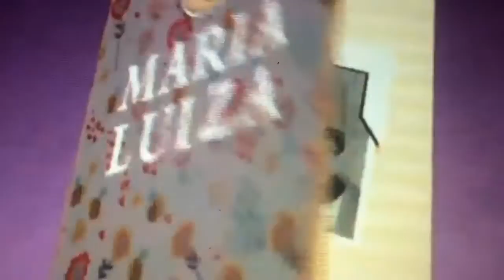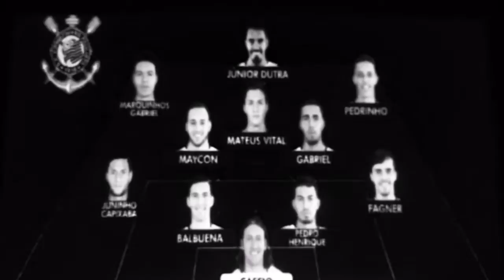7EC353CE E2B5 4B13 A98D 9288CE9B0EFB